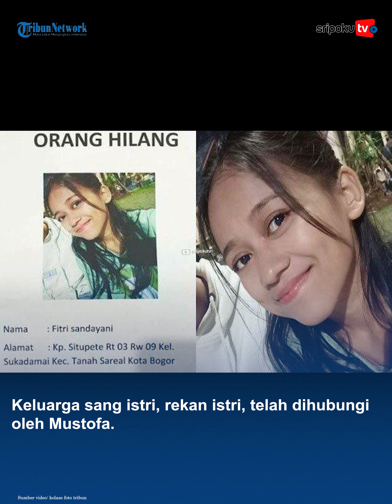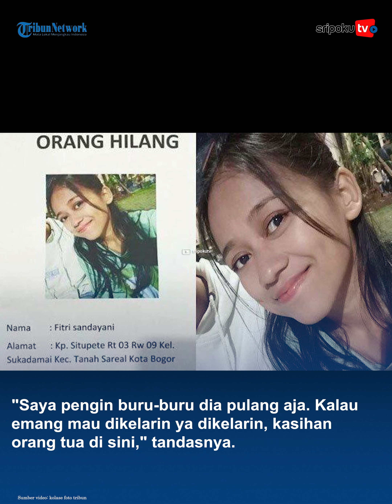Pengantin Baru Wanita Menghilang, Suami Ungkap Kejanggalan, Hilang Bawa Emas dan Surat Berharga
Kembali lagi terjadi pengantin baru hilang misterius hingga membuat suami curiga.

Wanita pengantin baru yang dilaporkan menghilang oleh suaminya ini bernama Fitri Sandayani.

Fitri Sandayani dilaporkan menghilang oleh suaminya di wilayah Tanah Sareal, Kota Bogor.

Ia dilaporkan hilang oleh suaminya, Mustofa, sejak Minggu (1/10/2023) lalu.

Lihat informasi terkini bersama kami, di:

Palembang.tribunnews.com